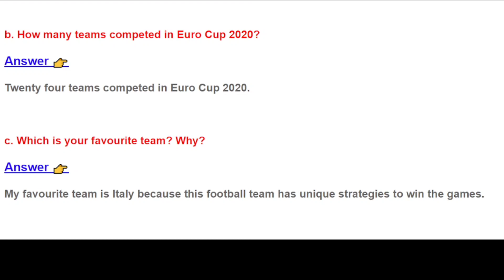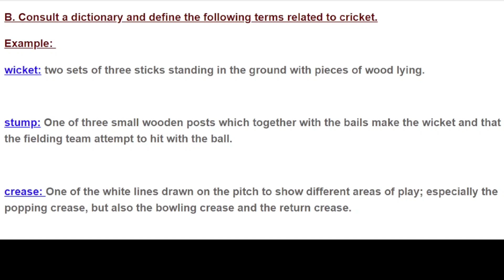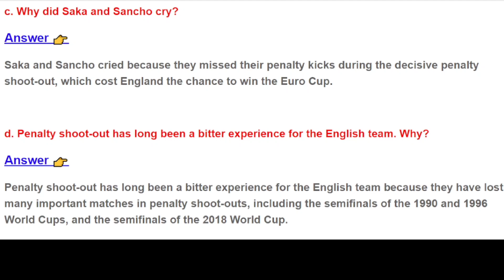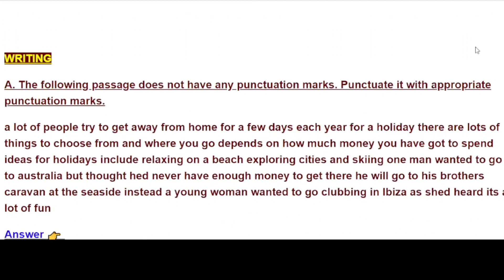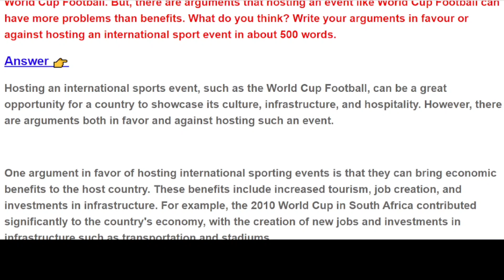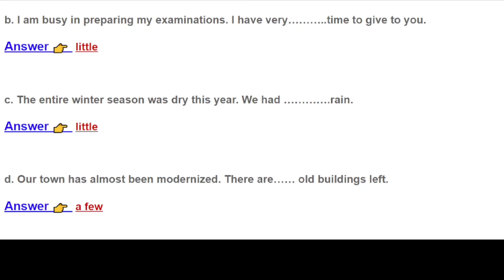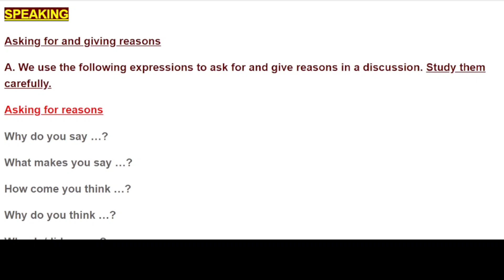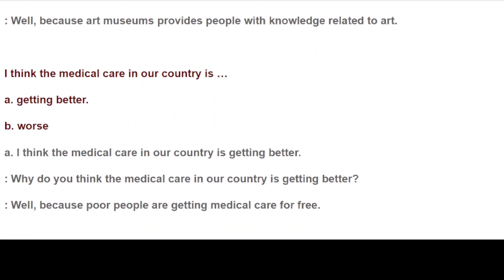Class 12 english guide | Unit 3 Sports Guide | English Section 1 Language Development Solution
Unit 3 Sports : Class 12 English Section One Language Development Solution